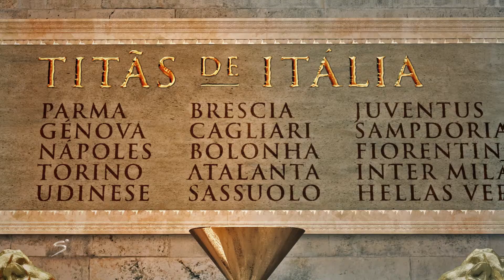SERIE A - 14 de Dezembro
Assista aos jogos da Serie A na DStv.